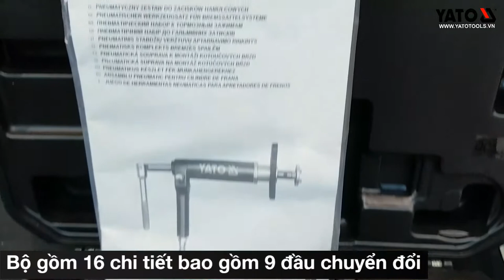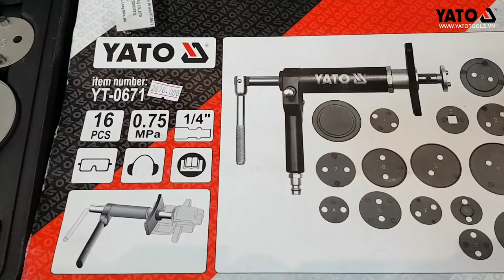[DỤNG CỤ CẦM TAY] Bộ cảo đĩa thắng,Calip dùng khí nén 16 món YATO YT-0671 | YATOTOOLS 📱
BỘ CẢO ĐĨA THẮNG, CALIP YATO YT-0671

Sản phẩm là dụng cụ kẹp, phanh đĩa sau, dùng để xoay pistong vào trong bộ calip làm sạch và thay thế đĩa mới. Bộ dụng cụ được thiết kế cho thắng khi đổi chỗ miếng thắng, gồm tay trái và tay phải có ren chuyển động qua lại, có thể tắt pistong thắng dễ dàng trong compa quay đến chỗ trống cho miếng thắng mới. Phù hợp với các dòng xe Audi, Ford, Nissan, Alfa, Romeo, Saab, Subaru, BMW, Toyota, Jaguar, Peugeot, VW, Honda .

Sản phẩm được làm bằng chất liệu cứng chắc, độ bền cao, chống hoen gỉ trong môi trường ẩm ướt. Được thiết kế theo tiêu chuẩn Châu Âu.

Các sản phẩm Yato được nhập khẩu và phân phối tại Việt Nam đều có dán tem chống hàng giả của Bộ công an. Khách hàng có thể hoàn toàn an tâm lựa chọn và sử dụng.